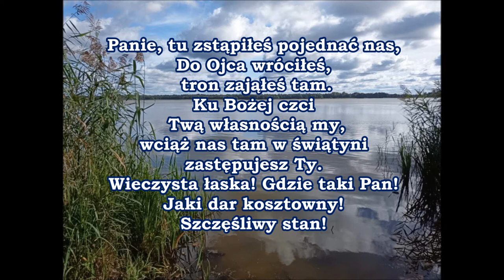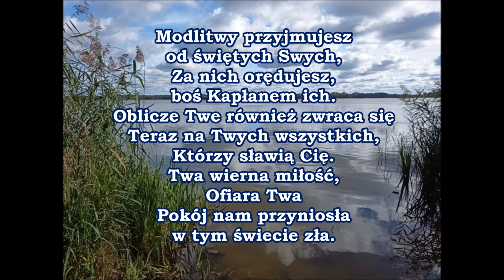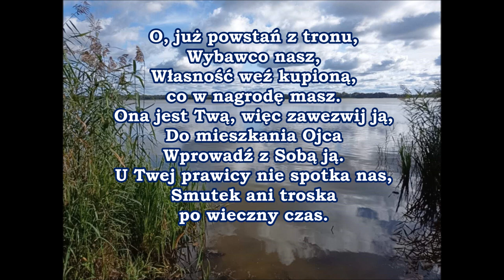pieśń 014 Panie tu zstąpiłeś pojednać nas PDiE Pieśni Duchowe i Ewangelizacyjne 10.11.9.11.9.11.